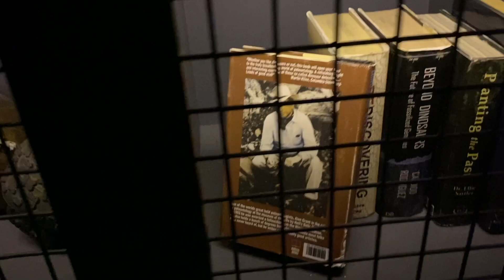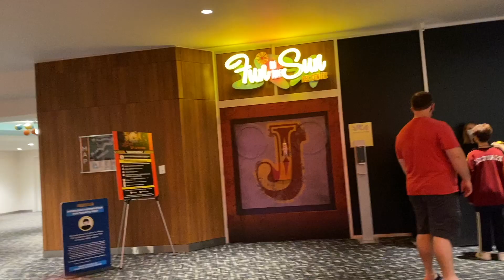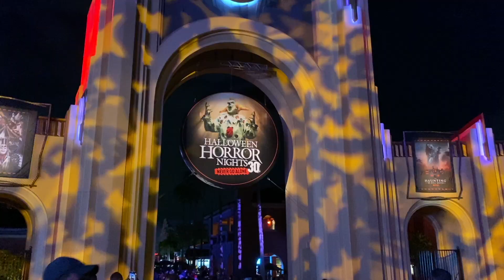CABANA BAY BABY!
We made a trip BACK tho Orlando to experience for the second time: Universal Studios Halloween Horror Nights 30! This time we stayed at the Cabana Bay Beach Resort and got to once again experience the fun and freaky photo opt. experience set up in the hotel! We saw our friends, went to the parks and pool, and had one of the best weekends ever!

We will be adding much more soon!! We hope to see you there!

OUR account is @kirra_and_joe
our personal accounts are: